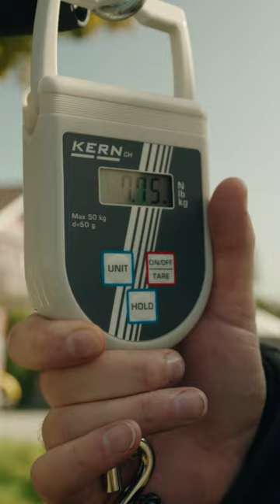Wachsen dank SFS Produkten